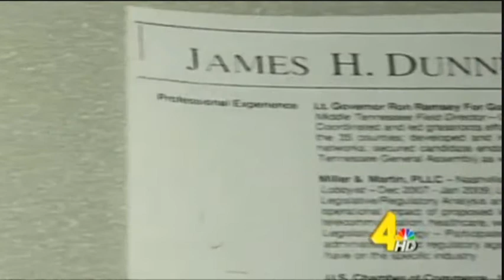Lt. Gov. Ron Ramsey creates $40k civilian TN Air Guard job for non-Vet, 2010 campaign staffer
Governor Ron Ramsey and the new Haslam Administration played with in the creation of a second (and unneeded) civilian legislative liasion job with the Tennessee Air National Guard for a former non-veteran, campaign worker from the 2010 losing Team Ron Ramsey by juggling the TNANG books and hiring non-military veteran James Dunn for an unfilled janitorial position originally slotted within the TNANG air base at the Tyson McGee Airport at Knoxville, Tennessee and then later transferring and converting the same position into the higher paying TNANG state lobbyist job in Nashville.